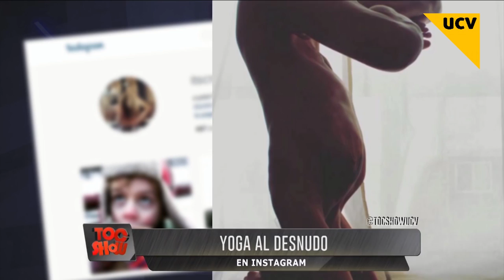Pauli Bolatti Fran Undurraga Mariana Missaglia Vero Vieyra sacan zapatos y muestran pies toc show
Pauli Bolatti Fran Undurraga Mariana Missaglia Vero Vieyra sacan zapatos y muestran sus pies toc show